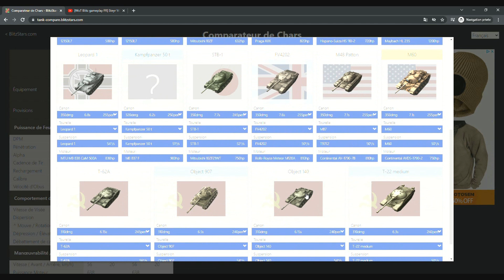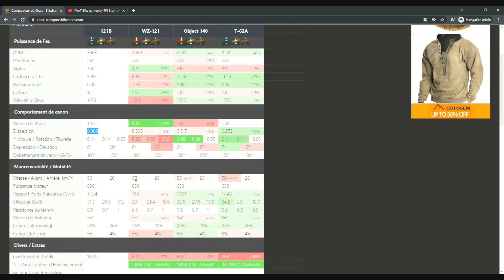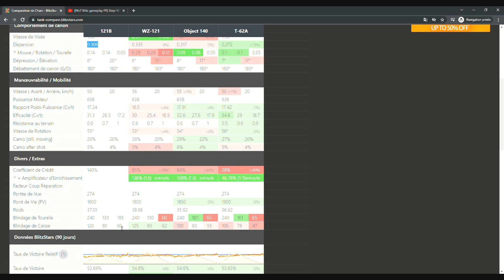[WoT Blitz gameplay FR] WZ-121 (et un peu le 121B...) : Revue et Master Aces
Salut les tankistes, aujourd'hui c'est au tour du WZ-121, tank moyen Chinois de rang 10, et on s'occupe un peu du 121B par la même occasion (15.000 gold, camo légendaire...)...